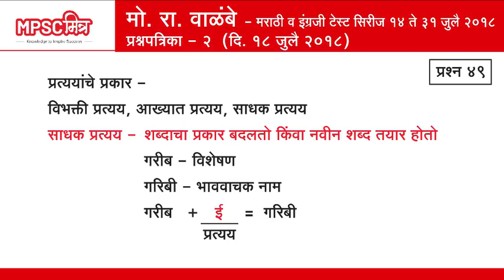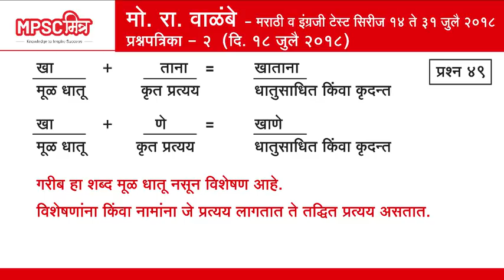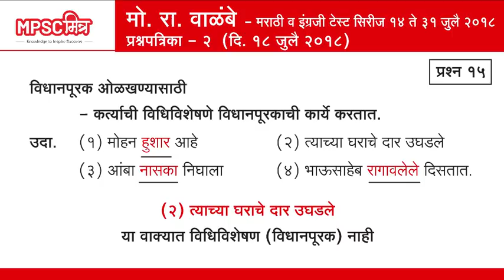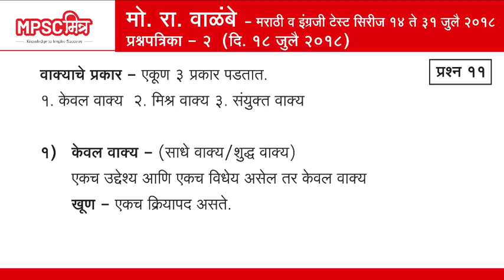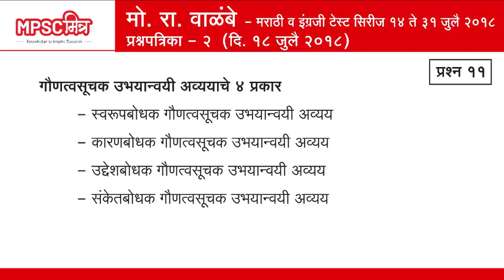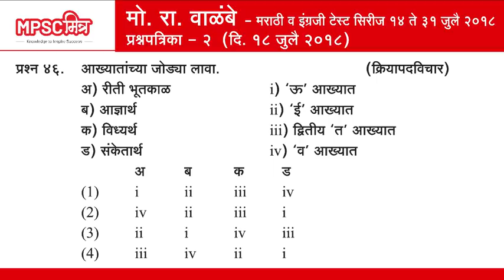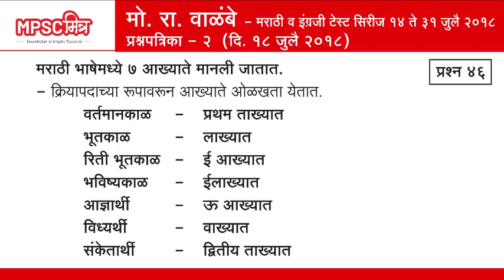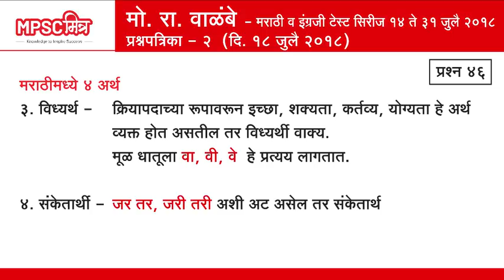मो. रा. वाळंबे मराठी - इंग्रजी टेस्ट सिरीज । पेपर २ रा । १८ जुलै २०१८ । कठीण प्रश्नांचे स्पष्टीकरण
मो. रा. वाळंबे मराठी व इंग्रजी टेस्ट सिरीज ।ऑनलाईन टेस्ट -२ । १८ जुलै २०१८ च्या मराठी व्याकरणातील कठीण प्रश्नांचे स्पष्टीकरण

मो. रा.  वाळंबे मराठी व इंग्रज़ी टेस्ट सिरीजमध्ये सहभागी झाल्याबद्धल धन्यवाद !
खरेतर आपले धयेययपूर्ती  साठीचे प्रयत्न कौतुकास्पद आहेत. आपला हा सहभाग आणि प्रयत्न अहमास प्रोत्साहित करणारा आहे

म्हणूनच, १८ जुलै रोजी झालेल्या ऑनलाईन टेस्ट मध्ये कठीण प्रश्नांचे उत्तर आम्ही खालील विडिओ मध्ये देऊ करत आहोत. तरी आपण हा विडिओ पाहावा व आपल्या आत्मविश्वासात व ज्ञानात मोलाची भर करून घायवावी हि विनंती

visit nitinprakashan.com to join test series.